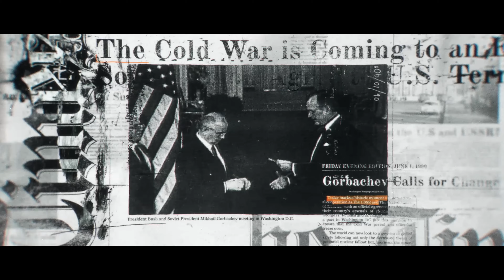Call of Duty: Black Ops 6 - Launch Trailer | PS4, PS5